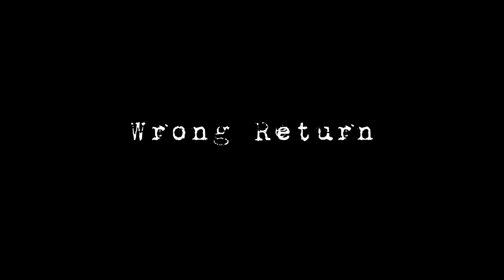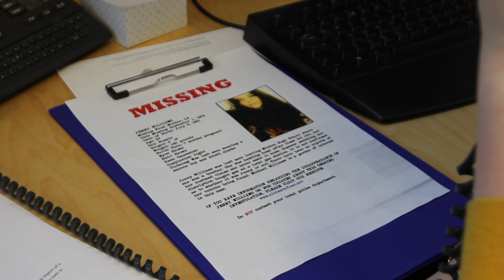Wrong Return Opening Sequence